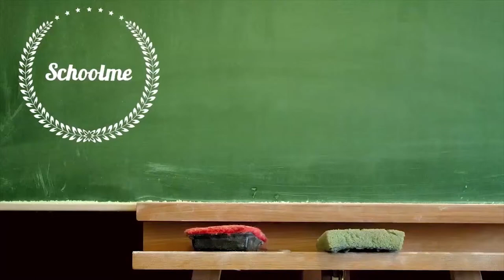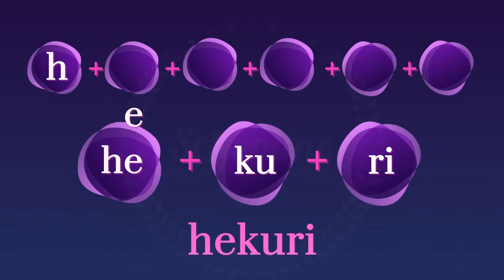Abetare: Shkronja H